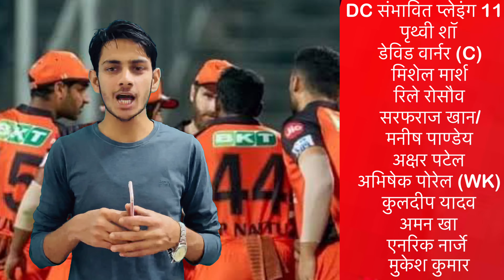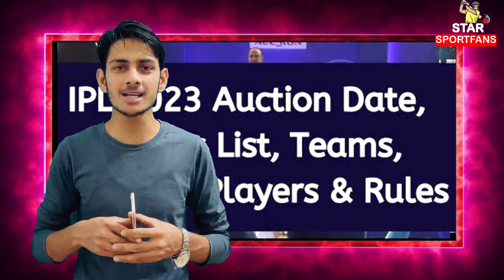IPL 2023 Match 11 | Delhi Capital Vs Rajasthan Royals Playing 11 , H2H , Preview, Pitch, Prediction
(Star Sportfans) क्रिकेट की दुनिया की हर छोटी-बड़ी खबर आपके लिए लाता है।
Star Sportfans हमारे You Tube Channel
पर आपको मिलेगी हर ब्रेकिंग न्यूज, सभी मैच का कार्यक्रम, टीम स्क्वाड, मैच प्रीव्यू, प्लेइंग Xi, Exclusive इंटरव्यू खेल जगत की हर खबर से रूबरू होने के लिए सब्सक्राइब/Subscribe कीजिए (Star Sportfans)

(Star Sportfans) brings to you every small and big news from the world of cricket.

Star Sportfans On our YouTube channel you will get every breaking news,

all match schedule, team swatch, match preview, playing Xi, exclusive interviews Cricket Sports .